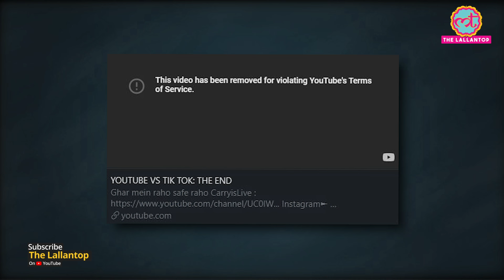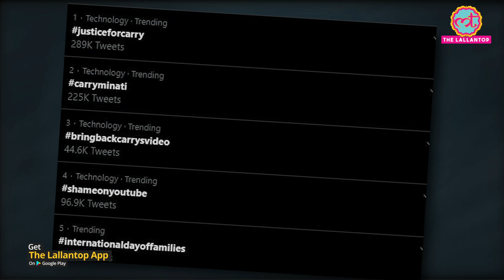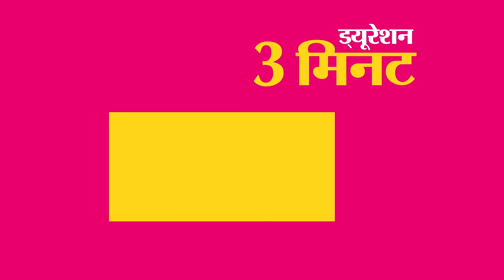CarryMinati ने YouTube Vs Tik Tok- The End Video में Amir Siddiqui को Roast किया था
Popular YouTuber Carry Minati’s viral video about the ongoing feud between YouTube and TikTok was taken down by the video-sharing platform, causing an uproar among his fanbase. In that video, Carryminati was roasting Tik Tok star Amir Siddiqui for calling out Youtubers and alleging that YouTubers are making money out of Tik Tok content.

The video that was a roast targeted towards the TikTok celebrity Amir Siddiqui broke the internet and went crazy viral. CarryMinati's video garnered over 7 million views within a week making it his most famous video.

This whole thing started, when Amir, who has 3.7 million followers on TikTok, released an IGTV video criticizing India's YouTube community. As a response CarryMinati released his roast video which became an instant hit and Amir started a campaign against cyberbullying. As a result, the video was removed from YouTube. Watch this video for more details.